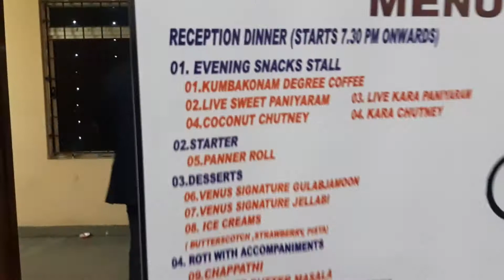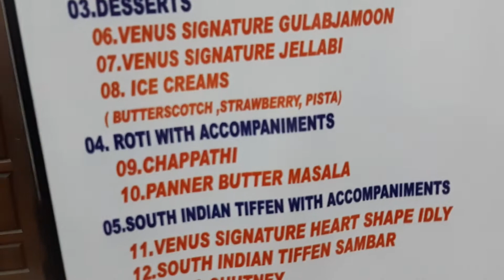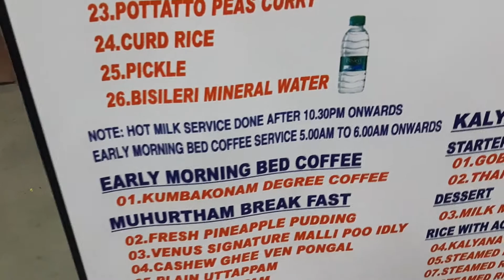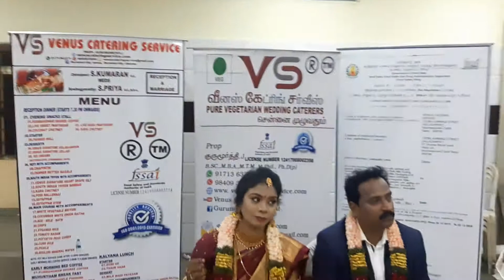VALENTINE'S DAY 14 /02/2021 BRIDE AND GROOM ENTRY FOR SPECIAL DINNER